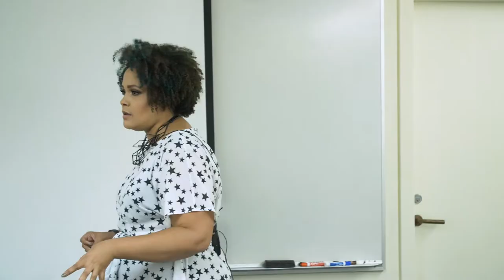Race, Culture, and the Gatekeepers of Language by Ijeoma Oluo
The Magazine Association of BC presents “Race, Culture, and the Gatekeepers of Language” by Ijeoma Oluo, The Establishment.

Filmed at UBC Robson Square, Vancouver, BC on October 27/17 as part of the MagsWest 2017 Conference.

Ijeoma talks about various barriers, including the “accepted" style of writing in literature and how this excludes voices; assuming people know what submissions and pitches are and how to do them; erasure of or appropriation of race; trivialization and exploitation of issues, especially those not affecting one’s own world; and not letting others speak for themselves and their lived experiences, but instead “translating” them for your perceived audience instead of readers working it out for themselves.

Ijeoma also talks about the importance of being open, of taking risks with your publication’s content, of looking for more diverse staff (not just contributors), of paying people for their work, of meeting people half way when the language or topic is difficult, and other aspects.

Articles by Ijeoma Oluo referenced in video:
“The Heart of Whiteness: Ijeoma Oluo Interviews Rachel Dolezal, the White Woman Who Identifies as Black.” The Stranger, April 19/17.

“If You Give A Cop A Pepsi …” The Stranger, Apr. 5/17.

"Beyoncé's Lemonade is about much more than infidelity and Jay Z” The Guardian, Apr. 26/16.

“Why I Won’t Write a Review of Suffragette”. The Stranger, Nov. 4/15.

Terms:

Misogynoir: misogyny directed towards black women where race and gender both play roles in bias. It was coined by queer black feminist Moya Bailey, who created the term to address misogyny directed toward black women in American visual and popular culture. (Wikipedia)

Woke: The first modern use of the term woke appears in the song "Master Teacher" from the 2008 album New Amerykah Part One (4th World War) by soul singer Erykah Badu. (“I stay woke.”) (Wikipedia)

If you would like to be involved in our diversity/inclusiveness/accountability in publishing initiative, or you would like more information, please contact Magazine Association of BC via:
* A letter to MagsBC, 316-336 E 1st Ave, Vancouver BC  V5T 4R6

Filmed and edited by Stefan van Mourik, Lucid Visuals for the Magazine Association of BC (MagsBC).

This video was made with the assistance of Sylvia Skene, Executive Director, MagsBC.

This video would not have been possible without the financial assistance of Creative BC, the Government of Canada, and the support of our members.

Join the conversation on Twitter.

You’ll find more information and great resources at our MagsBC website.

Category
Nonprofits & Activism
License